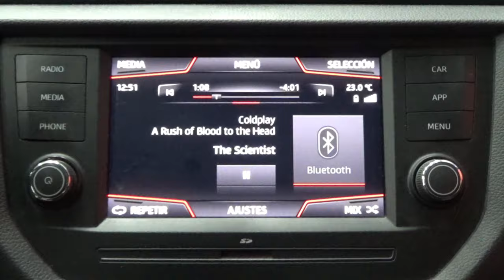Seat / Ibiza / 2019 - 11324